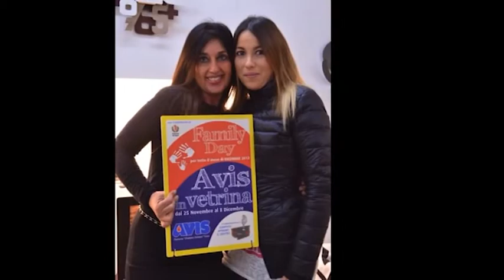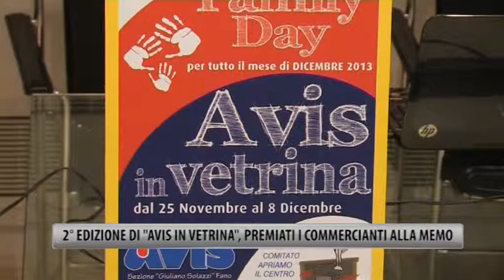2 edizione di Avis in vetrina - Premiati i commercianti alla Memo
2 edizione di Avis in vetrina - Premiati i commercianti alla Memo